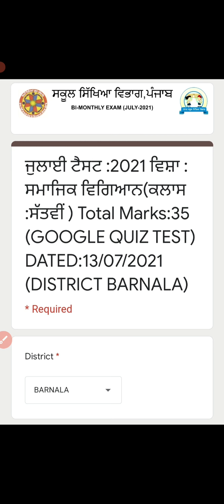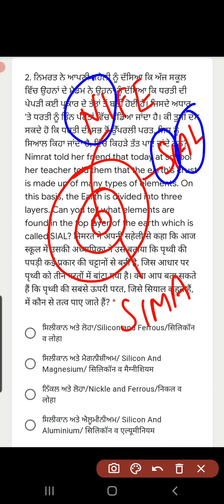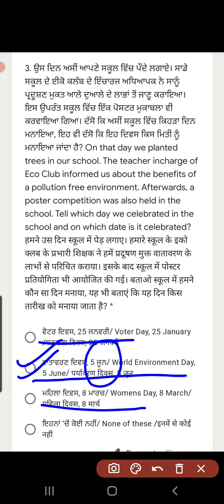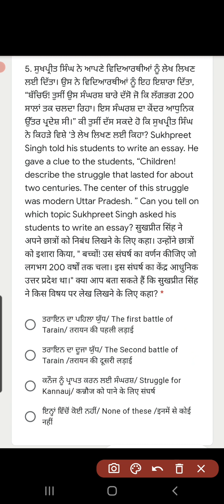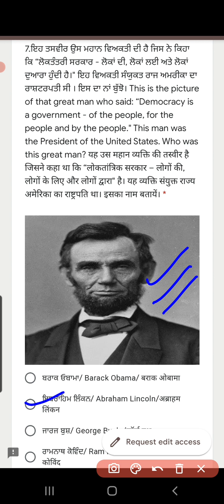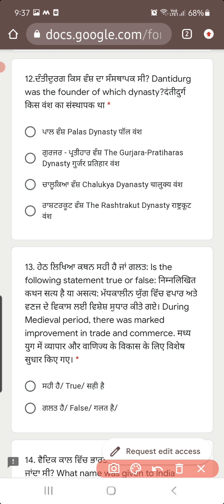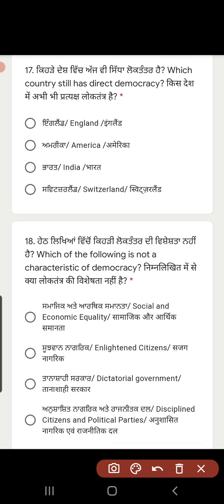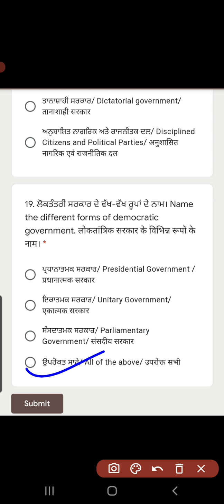July 2021, CLASS 7 ,social science paper,fully explained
july 2021 , class 7  ,social science  ਦੇ ਪੇਪਰ ਦੇ ਸਾਰੇ ਪ੍ਰਸ਼ਨਾਂ  ਦੀ ਬਹੁਤ ਹੀ ਵਿਸਥਾਰ ਨਾਲ ਵਿਆਖਿਆ